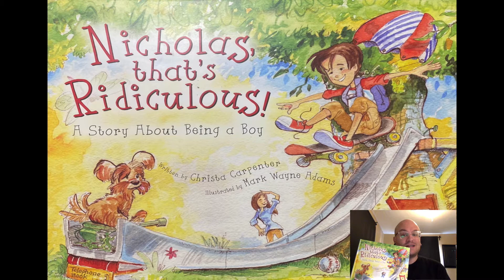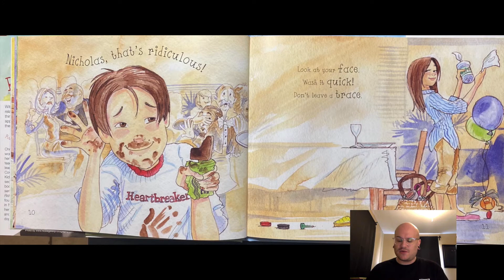Nicholas, that's Ridiculous!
Nicholas, that's Ridiculous! by Christa Blaney